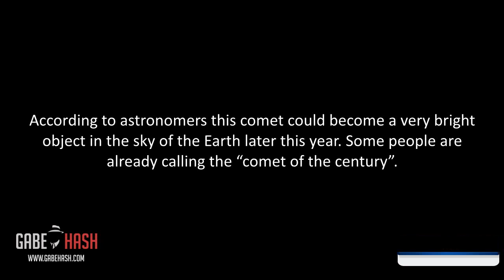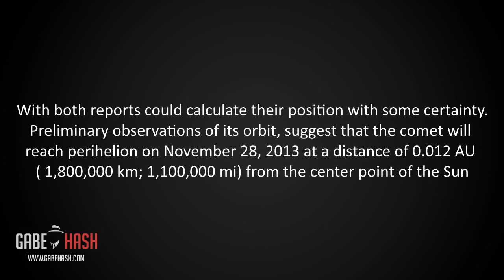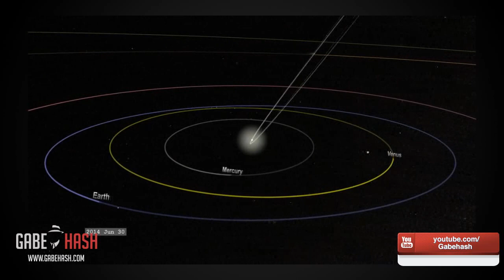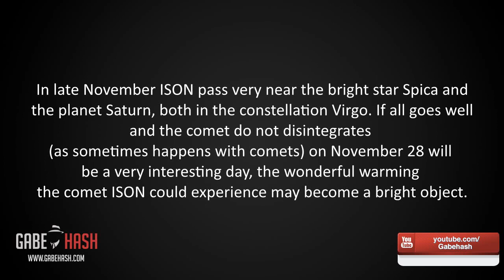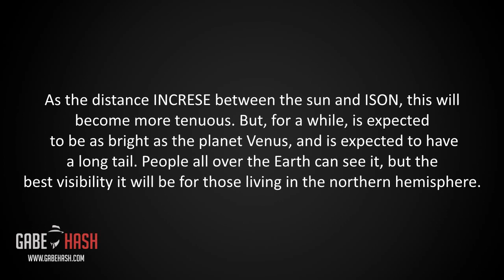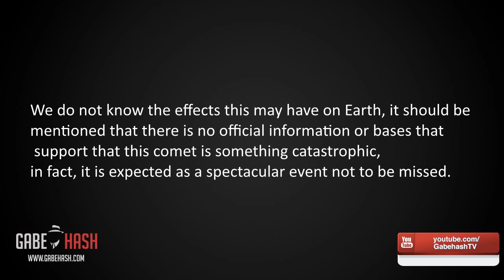COMET ISON "COMET OF THE CENTURY" NOVEMBER, DECEMBER 2013, AND JANUARY 2014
Comet ISON will be visible to the naked eye from the month of November, December 2013 and January 2014. Any update about this comet we will let you know.
If someone wants to share with us videos and pictures of this event can do it at any of our channels and so we will be sharing with others.